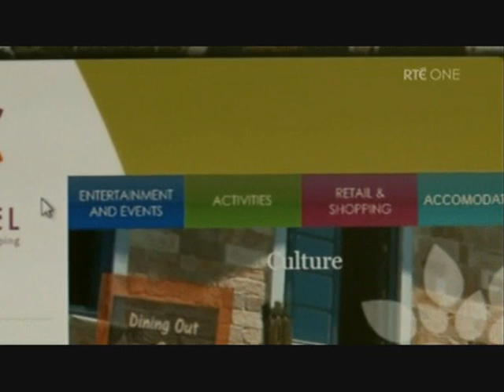Clonmel Style Festival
Clonmel Style Festival featured on RTE's The Afternoon Show